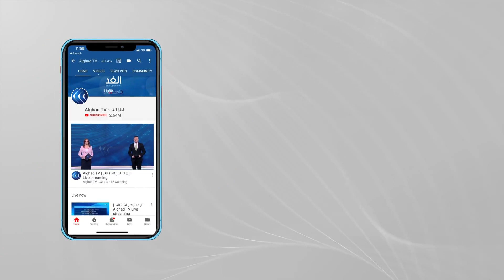انطلاق مسيرة استفزازية للمستوطنين بالضفة في حماية شرطة الاحتلال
دعا مستوطنون إسرائيليون إلى مسيرة يقومون خلالها بمهاجمة منازل المواطنين بحماية من شرطة الاحتلال وسط تعزيزات عسكرية وذلك استجابة لدعوات أطلقتها منظمات استيطانية لتنظيم مسيرات ترفع فيها الأعلام الإسرائيلية على غرار المسيرة التي شهدتها مدينة القدس المحتلة قبل أقل من أسبوع.
المزيد من التفاصيل مع مراسل الغد من نابلس خالد بدير.